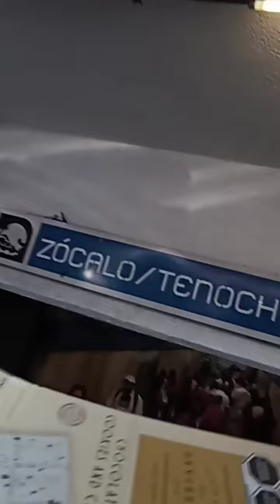lujos al estilo de un gran Master barra de chocolate 80 gramos